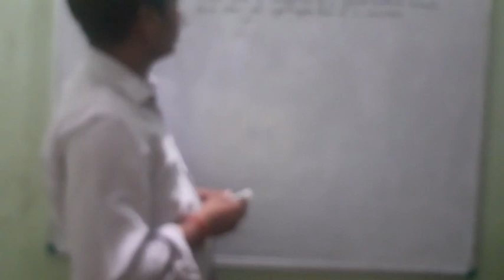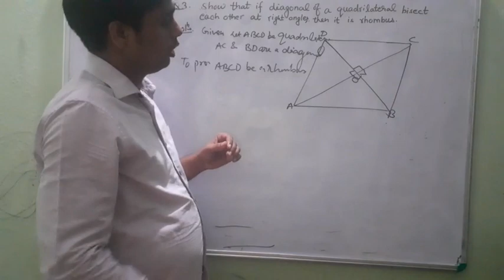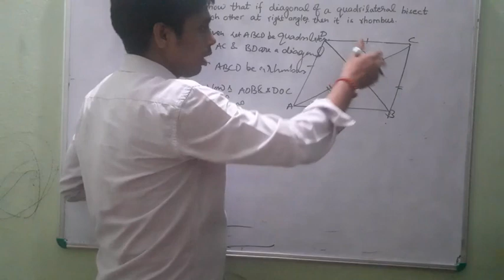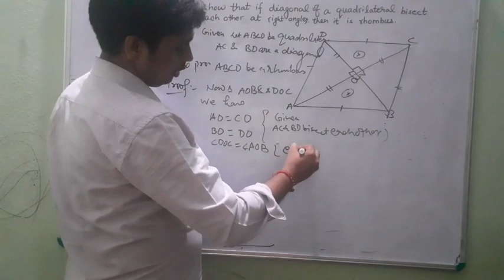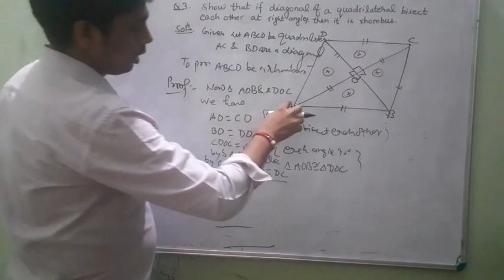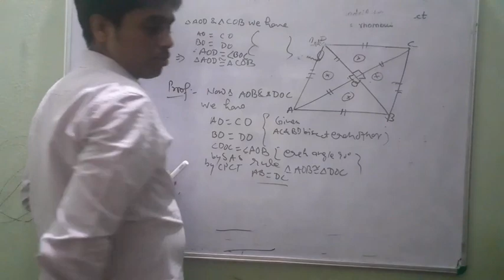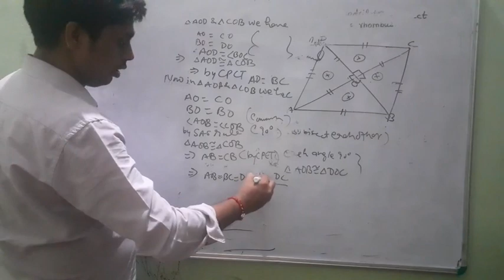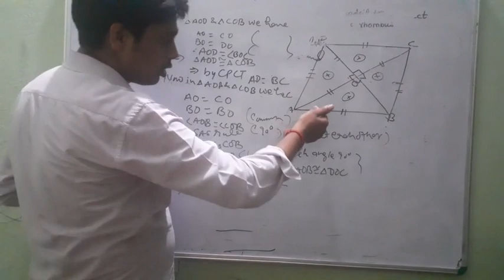Ncert maths class 9 Exercise 8.1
Exercise 8.1Q.3